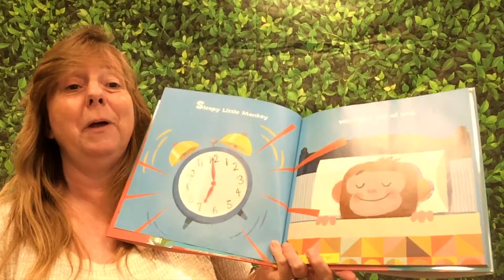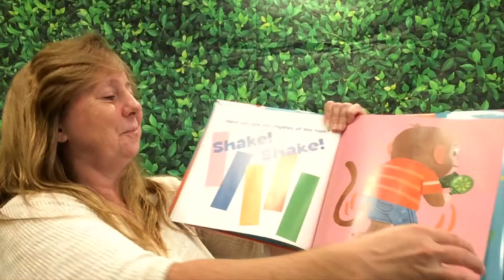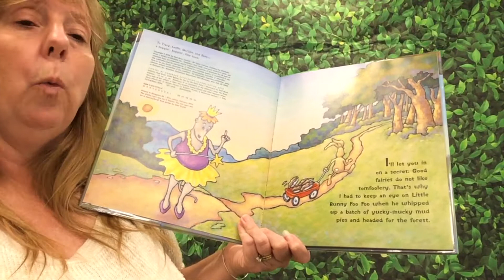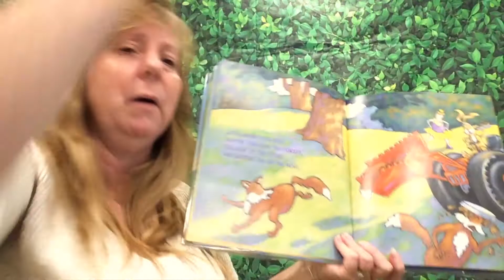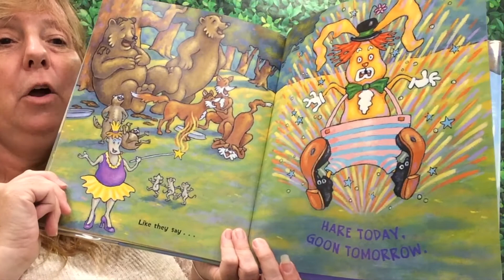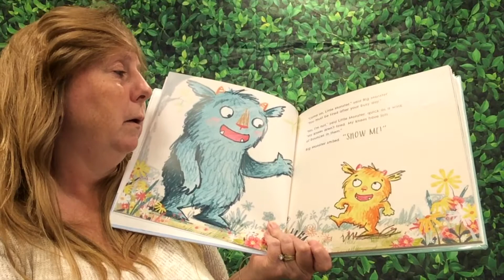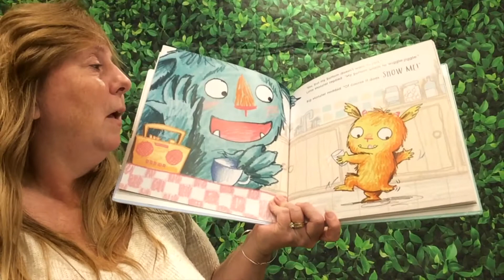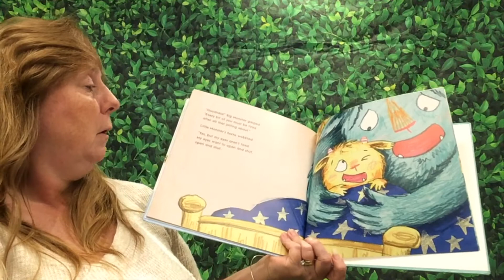July 22: Pajama Storytime with Miss Carol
Can't make storytime in person this month? Enjoy this storytime with Miss Carol from home!